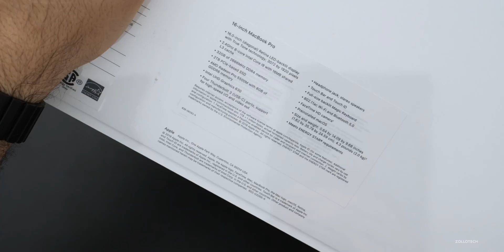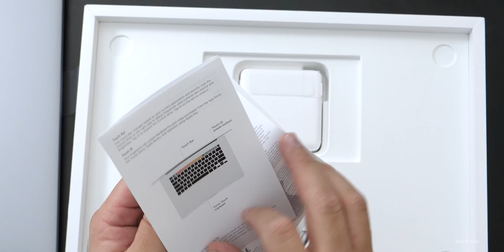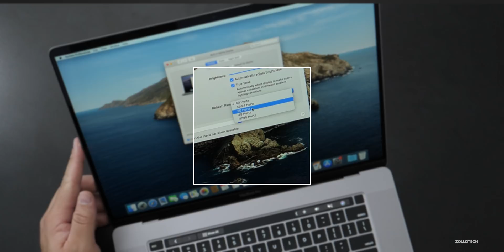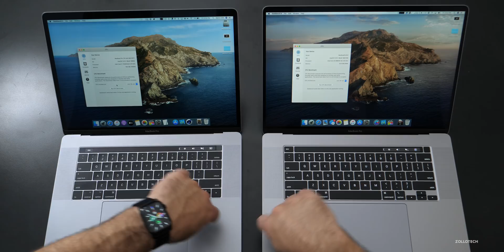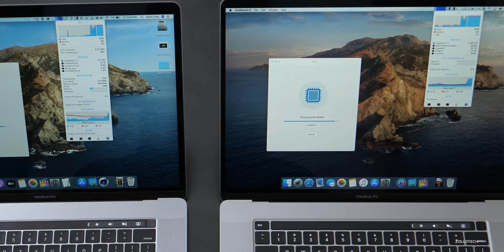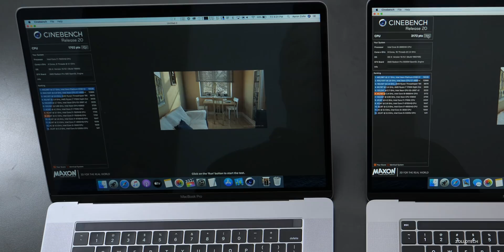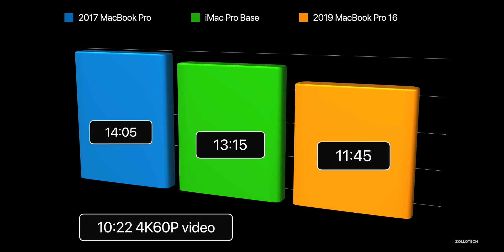16-inch MacBook Pro Unboxing, Setup, Comparison and First Look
A new 16-inch MacBook Pro has been released and Apple has finally listened and has made the 2019 16 inch MacBook Pro the best MacBook for years. The new MacBook Pro has a larger display, better cooling, faster CPU options, a better GPU that is over 80% faster and much more. In this video I unbox the 16-inch MacBook Pro, set it up, compare it with the 2017 15-inch MacBook Pro and then do some benchmarks and also do a Final Cut Pro Export test comparison.

The MacBook Pro in this video is the 2.4Ghz 8-Core i9 with 32GB RAM, 2TB SSD, and the Radeom Pro 5500M with 8GB GDDR6 RAM.

MacBook Pro 16 on Amazon

Case I use for my iPhone 11 Pro Max sometimes on Amazon

***Time Codes***
00:00 - Start
00:22 - Price
00:32 - Specs
00:57 - Unboxing
02:50 - Size comparison
03:51 - Display
04:02 - Setup
05:03 - Keyboard comparison
05:53 - Refresh rate
06:21 - Battery
07:21 - Scissor Keyboard noise
08:18 - Screen brightness
08:42 - Geekbench
09:58 - Cinebench
10:19 - Final Cut Pro 4K export comparison
11:24 - Disk speed test
11:54 - Studio Mic Test
12:30 - Speakers
13:20 - Conclusion
14:12 - Wallpaper
14:19 - Outro
14:39 - End
📷🎥 CAMERA:
Panasonic S1
S1 Lens

Canon C200
Canon Lens
Sigma Lens